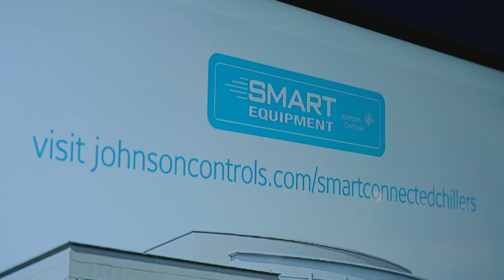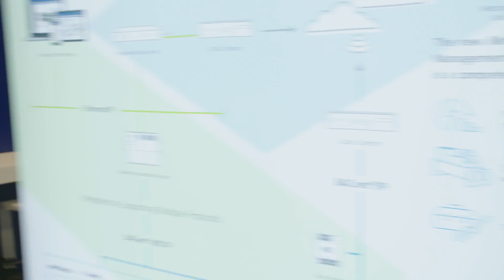Enterprise IoT and Smart Cities Event Welcomes Johnson Controls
The Enterprise IoT World and Smart Cities Summit held in Chicago featured industry dialogue around the broader impact of IoT in the industry, connected technologies and smart cities. Johnson Controls was able to engage with different industry players and both existing and potential customers and business partners to discuss Johnson Controls capabilities and expand industry knowledge of the IoT universe within our company. The events featured speaking sessions by four Johnson Controls executive leaders. Global Products President Bill Jackson was a keynote speaker at Enterprise IoT World, where he explained how “the power of data” is creating new value for facilities across the globe. At Smart Cities Summit, forward-thinking municipal leaders heard from top Johnson Controls Digital Solutions executives Sudhi Sinha and Donal Sullivan, who discussed their perspectives on technological initiatives at a local, global and government level. The entire Johnson Controls team is proud to be part of the IoT conversation and presented as experts in the industry. A big thank you to Enterprise IoT World and Smart Cities Summit for having us and bringing the industry together as we work towards a smarter, safer world.

Check out our full Digital Solutions playlist for more videos on our solutions, webinars with industry experts, and more